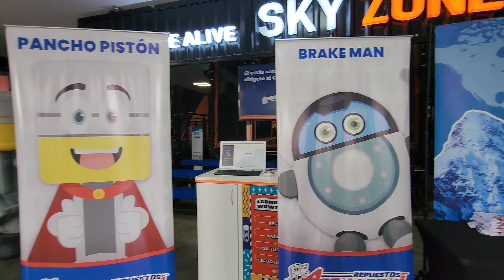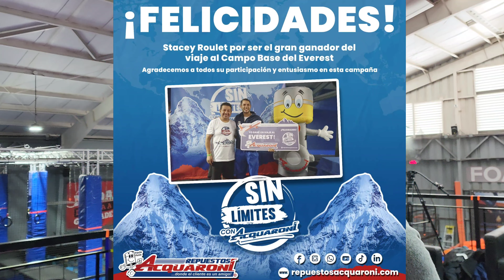Competencia para Expedicion a Campo Base del Everest 🗻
Hoy les compartimos como fue parte de la competencia / concurso organizada por la empresa Repuestos Acquaroni, para llevar a 2 personas a una expedicion hacia el campo base del Everest. Esta expedicion sera guiada por Barbara Padilla.
Acompañanos 😎